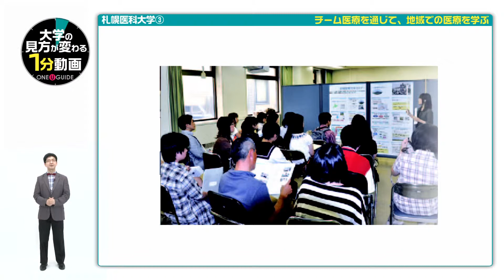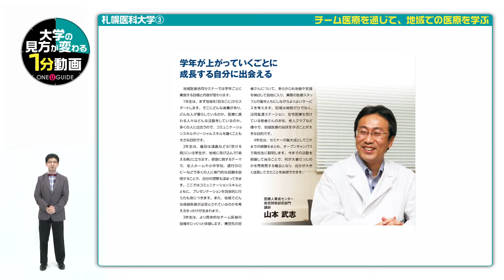札幌医科大学の見方が変わる1分動画【チーム医療を通じて、地域での医療を学ぶ】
札幌医科大学の案内パンフレットを請求しよう